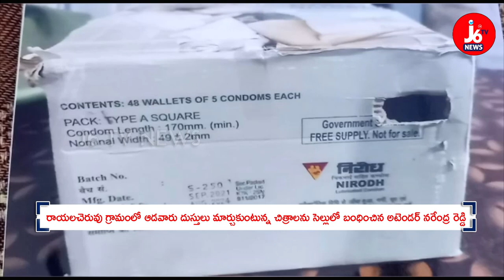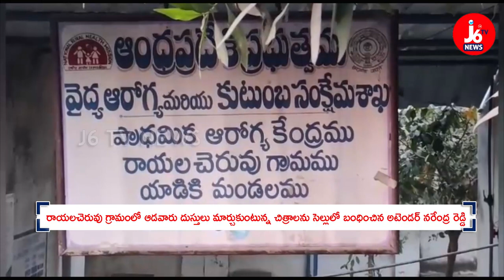ఆడవారు దుస్తులు మార్చుకుంటున్న చిత్రాలను సెల్లులో బంధించిన అటెండర్ నరేంద్ర రెడ్డి